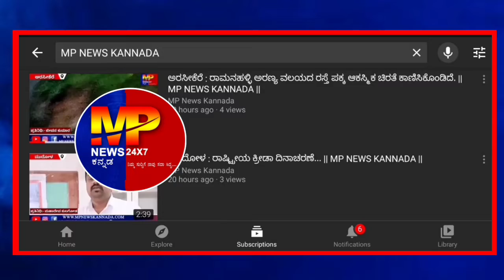ಬೆಳಗಾವಿ : ಮಾರಿಹಾಳ ಗ್ರಾಮದ ಕೆರೆಯಲ್ಲಿ ಶವವೊಂದು ಪತ್ತೆ... || MP NEWS